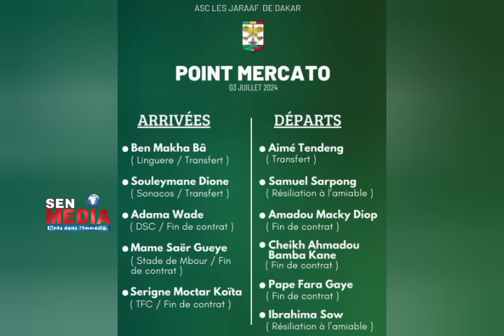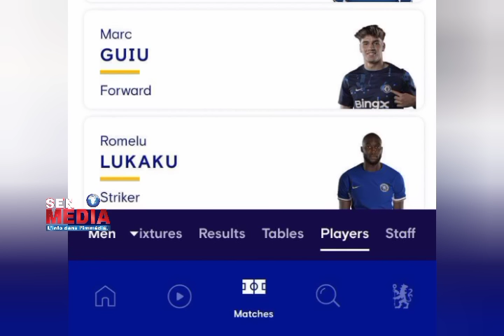Gundogan prend la défense de Kroos - Barça serait prêt à déclencher la clause de N Williams - Yamal